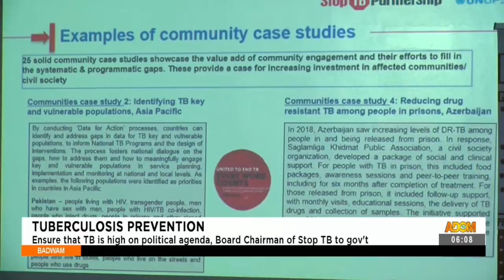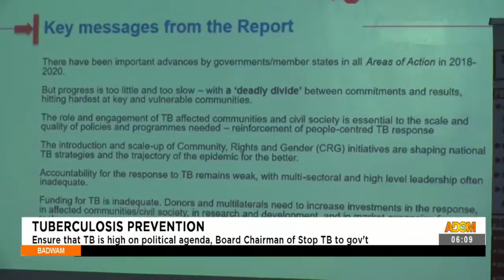Tuberculosis: Ensure that TB is high on political agenda, Board Chairman of Stop TB to gov’t(8-9-21)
Ensure that TB is high on political agenda, Board Chairman of Stop TB to gov’t - Badwam News on Adom TV (8-9-21)